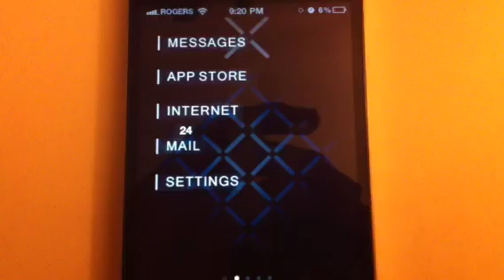Halo Reach: Auntie Dot Theme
Obviously I bought Halo Reach. I was entranced by the character (and loading screen) Auntie Dot, so I decided to make a theme attempting to recreate it. It's still a work in progress, but I think it's coming along nicely.